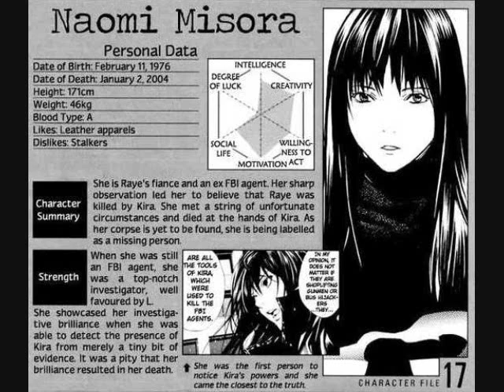naomi misora one girl revolution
a tribute to one of my absolute favorite characters naomi misora i own nothing at all,all the music and pictures,and the anime death note belong to thier rightful owners no profit is being made off the video i own nothing at all!!!